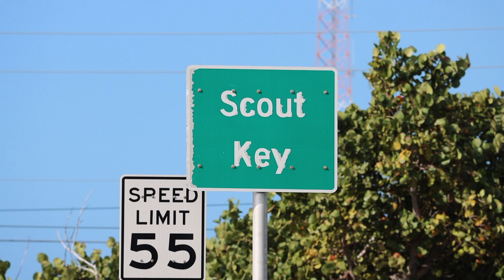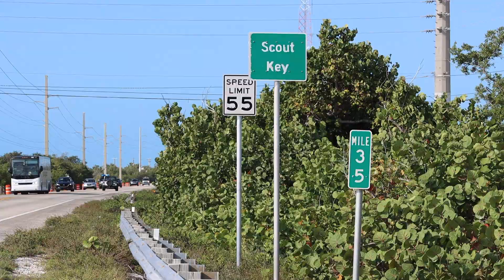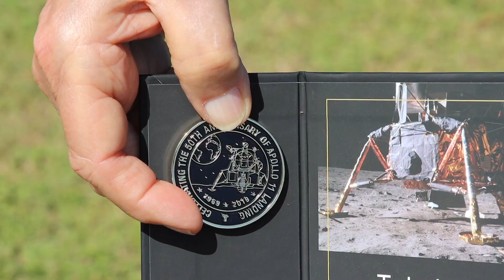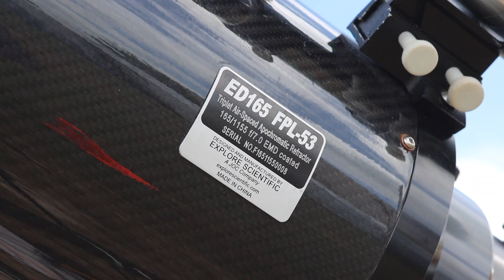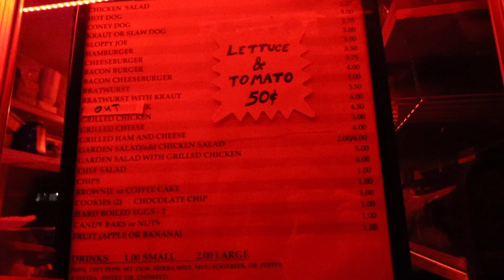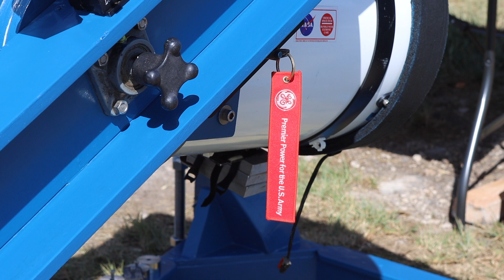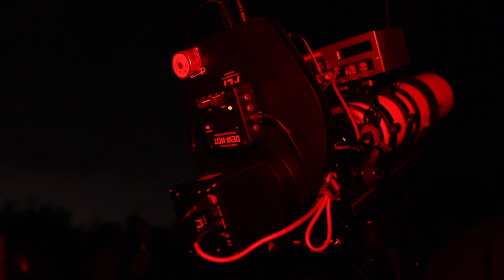2020 Winter Star Party Recap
This video is a recap of the 2020 Winter Star Party that was held in Scout Key in the Florida Keys from Febfruary 17-22, 2020